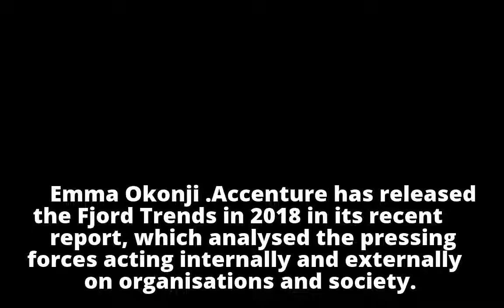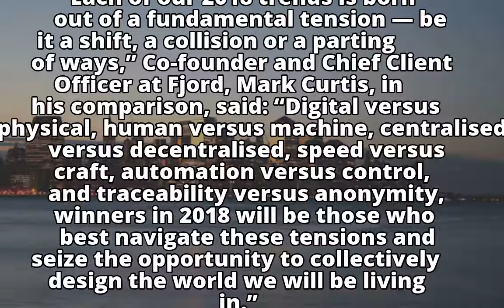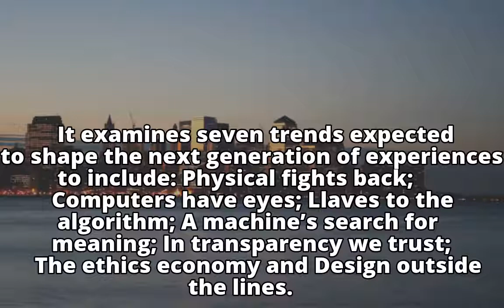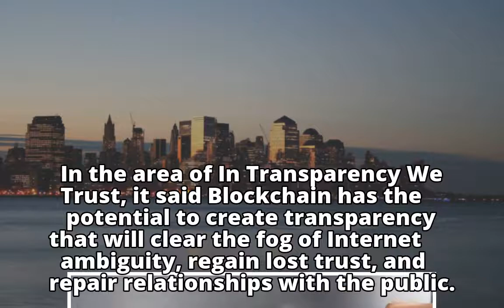Accenture Outlines 2018 Trends for Businesses, Tech Innovators